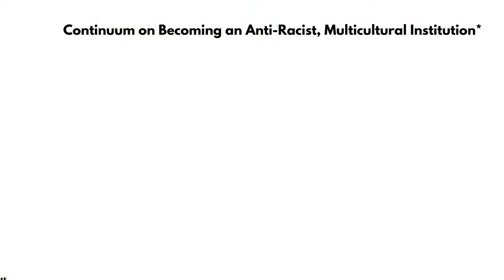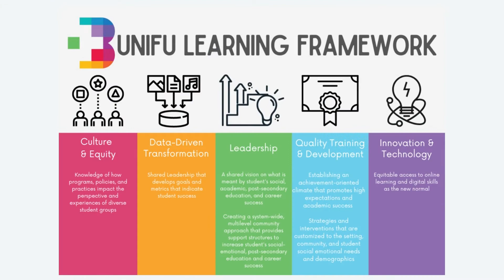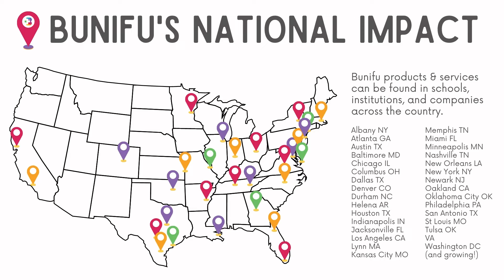Bunifu Professional Development: Educator Institute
Teaching & Learning is not one size fits all, and neither is Professional Development for school districts.

Bunifu provides customized training, programming, and technical assistance for learners, staff, faculty, and leaders in your district.

Curious about what Bunifu can offer you? Let’s take a closer look at our 5-step process to creating a meaningful, high-impact experience for your district.